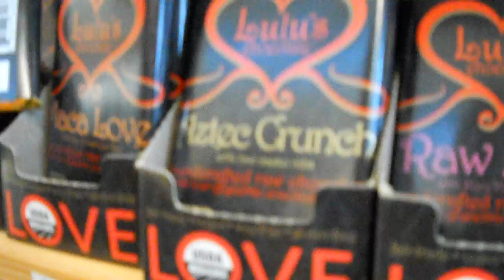Sushi, Shopping and Spring Break! | First Day of Spring Break Vlog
CHECK OUT CAROLINE!